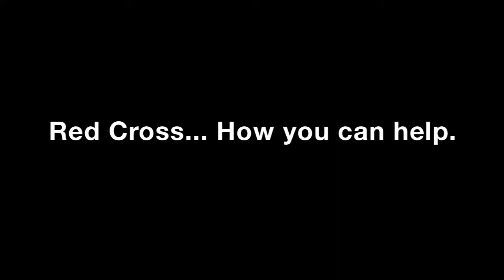American Red Cross Central Texas-Red Cross Moments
Partnering with the American Red Cross of Central Texas, AMS Pictures Public Interest produced this video designed to raise awareness around the mission, services and impact of the local Red Cross chapter.

AMS Pictures Public Interest an Austin-based creative media company, specializes in communication strategy, product development and campaigns for social good.